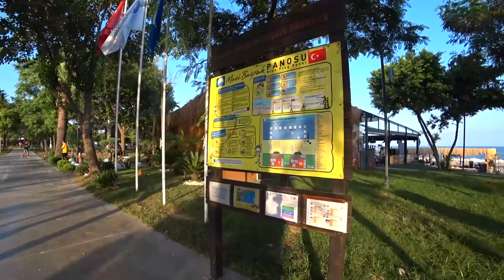Прогулка по Анталии | Турция | 23 Августа 2024 - Walking Tour